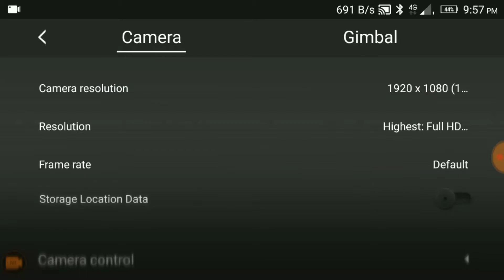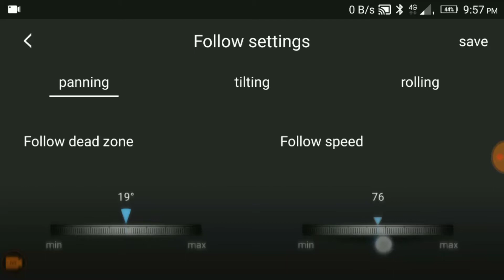ทดสอบไม้กันสั่นขั้นเทพ FEIYU SPG by.ช่างภาพขาลุย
Feiyu SPG 3-Axis Video Stabilizer Handheld Gimbal